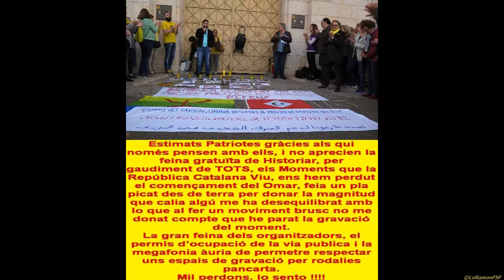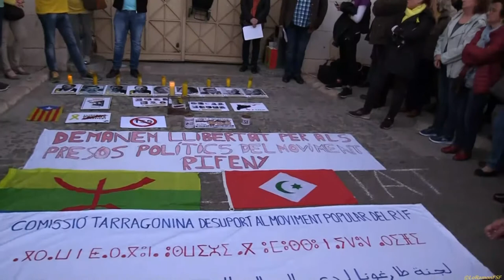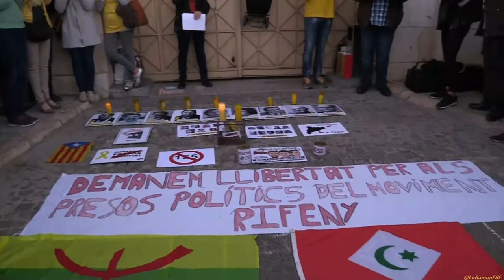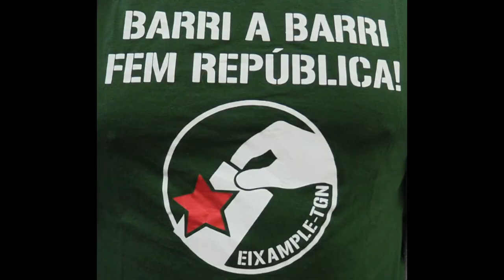Omar no esteu sols!. Omar ens parla de la problemàtica dels rifenys. Reclamen justícia social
La solidaritat internacionalista és això: els CDR de Tarragona convidant els companys del moviment rifeny a la concentració setmanal per la LlibertatPresosPolítics, per donar-los veu i que expliquin la seva lluita contra la vulneració de drets humans a mans del govern marroquí amic del ilustrado que no ha votat ningù !

"Trobada davant la Presó de Tarragona" (Avda. República Argentina), per demanar la llibertat dels presos polítics i el retorn de l'exili del govern legítim de la República Catalana.

Aquesta setmana comptarem amb l'assistència de la companya Laia Estrada, Regidora de la CUP a l'Ajuntament de Tarragona i Portaveu del Secretariat Nacional de la CUP,

 presentarem les Jornades dels CDRs Tarragona

el amic M. Rajoy tallarà la cinta

 tindrem l'actuació musical de The F.E.O.S. ´Experience".